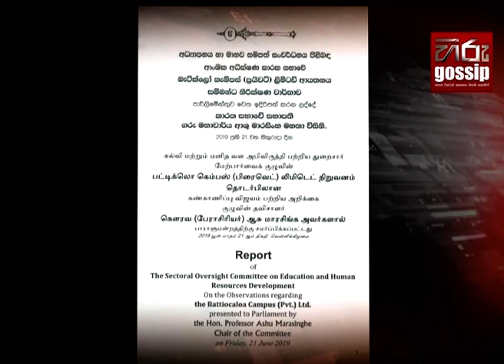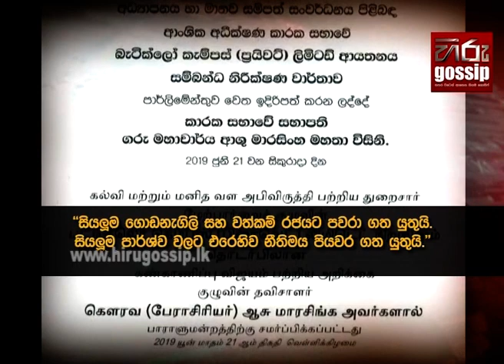මඩකලපුව විශ්ව විද්‍යාලය රජයට පවරා ගැනීමට සුදානම් වෙද්දි හිස්බුල්ලා ඊට එරෙහි වෙයි